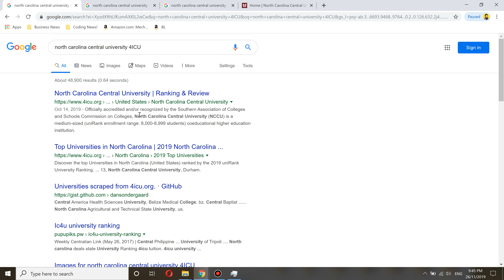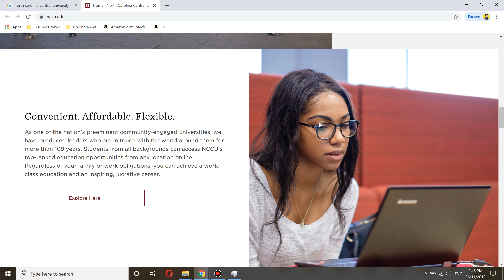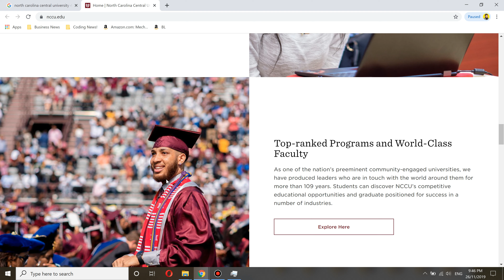🏫 North Carolina Central University Worth it ? + Review!🎓